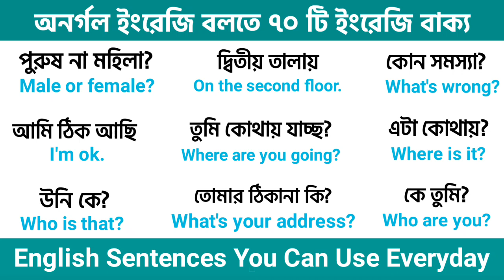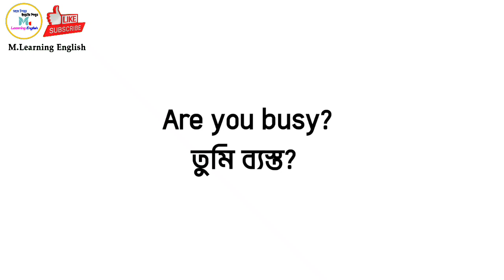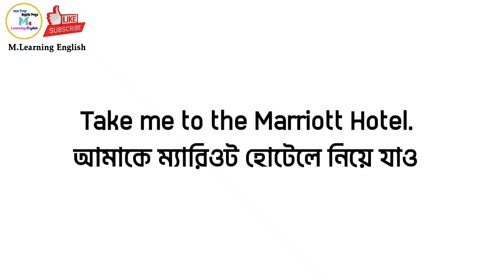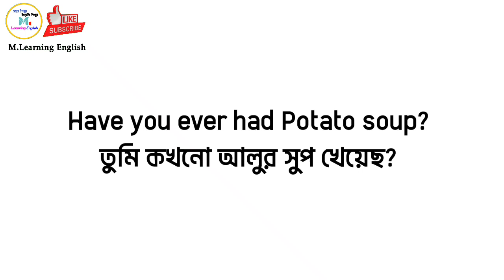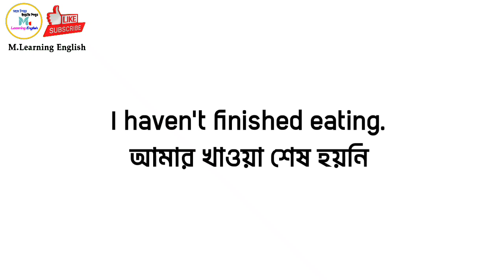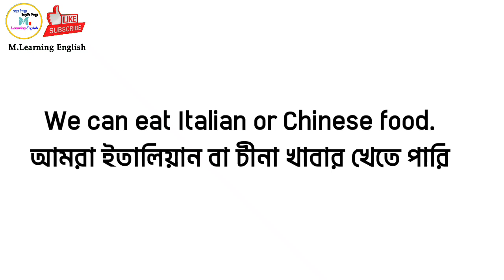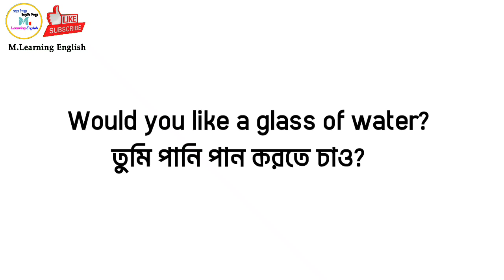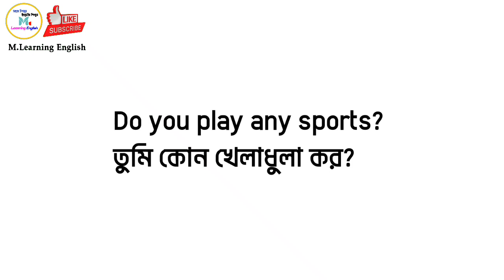70+Daily Use English Sentences|সবচেয়ে বেশি ব্যবহৃত ৭০টি ইংরেজি বাক্য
Most common English Sentences
English Speaking Course
50daily use english Sentences
70+daily use english Sentences
shorts Sentences